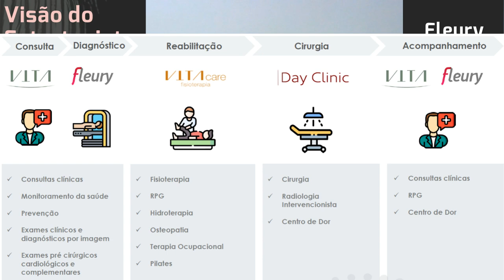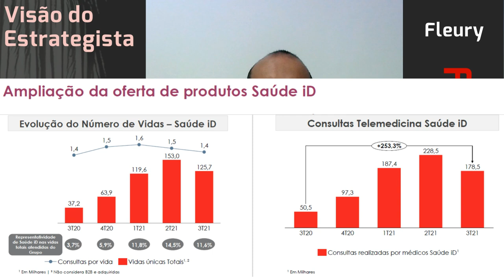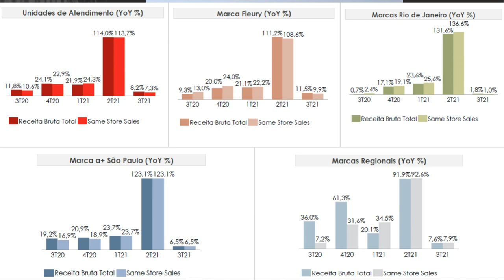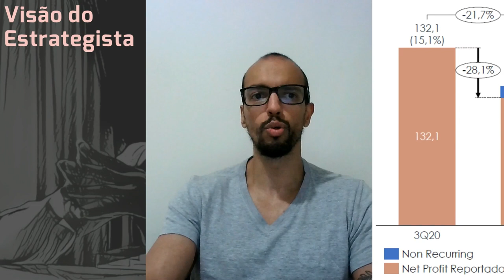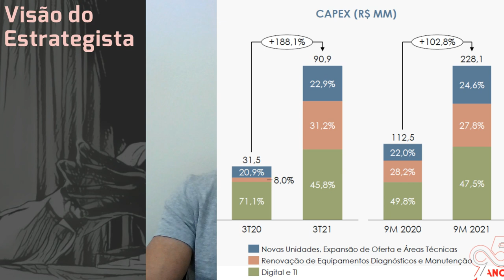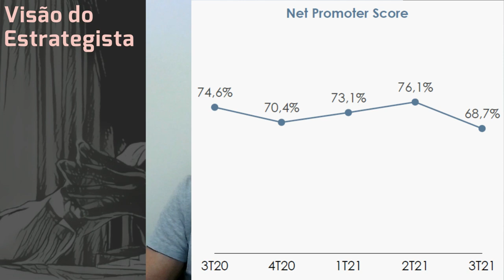29.10.2021 - Visão do Estrategista - Resultados Fleury 3T21 - FLRY3